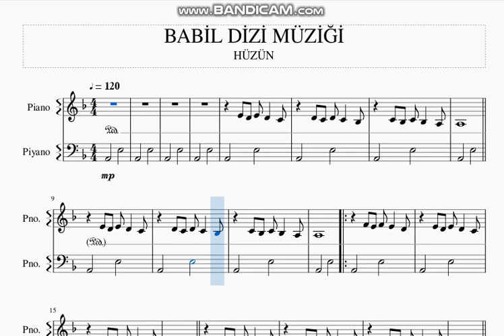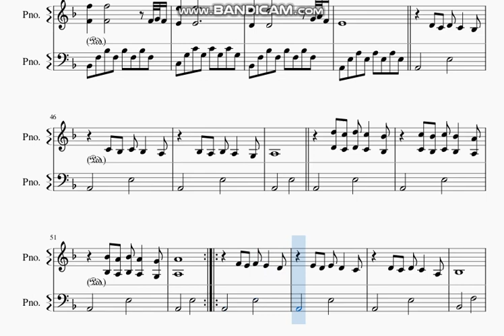HÜZÜN -BABİL DİZİ MÜZİĞİ-TOYGAR IŞIKLI- PİYANO NOTALARI